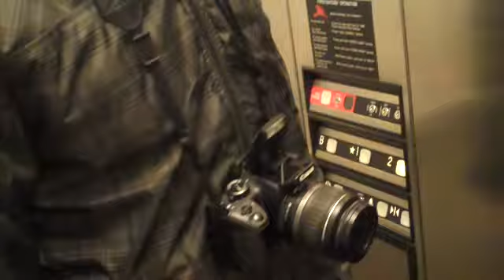Space: Second Floor looking down and out